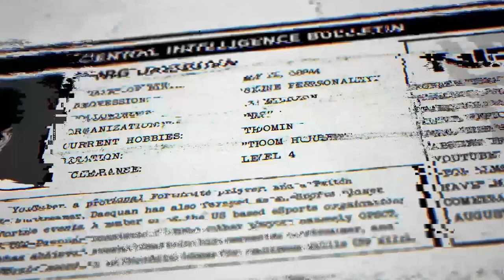"The Return" Opener for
Questions :
Can i have a free intro? : No, sorry it takes a lot of my time
What programs do you use?: Photoshop, C4D, AfterEffects, Illustrator, Audacity, and HandBreak, Blender